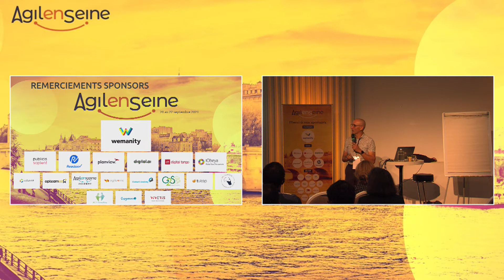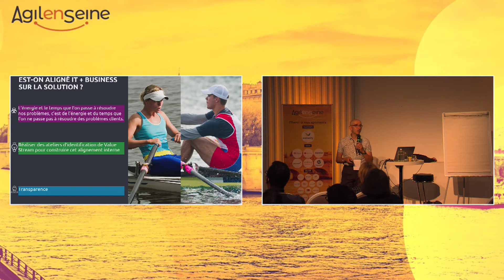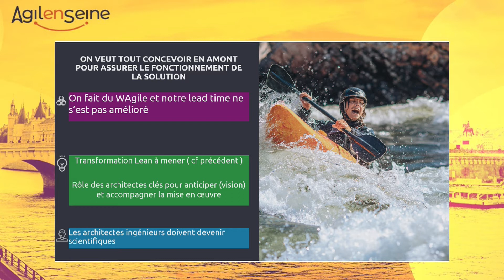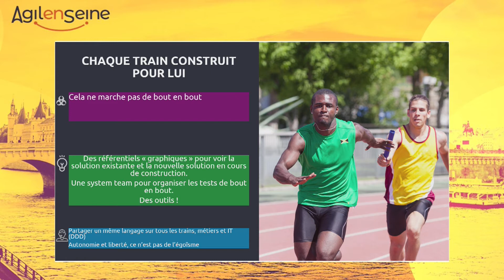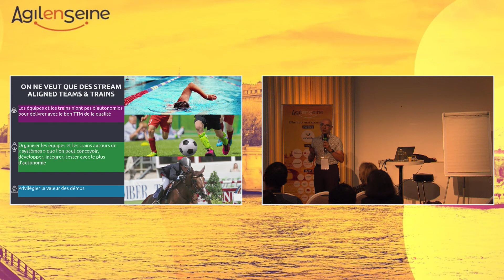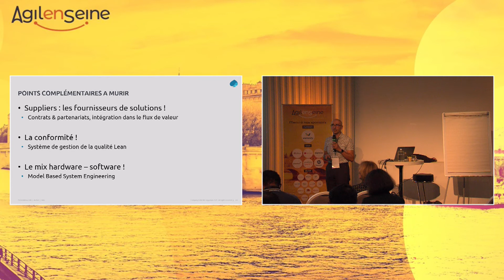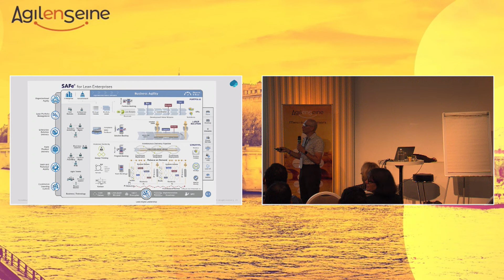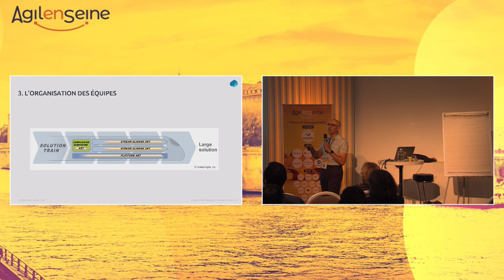Comment être Large et Lean et pas Large et Fat ? - Agile en Seine 2021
Présenté par David Ferreira, Capgemini le 22 septembre 2021 à Agile en Seine

Il est déjà difficile de rester agile en passant d’une équipe à un train d’équipes de 100 personnes.
Quand la solution métier doit embarquer plus de 100 personnes pour porter toute la promesse de valeur attendue par les clients et les utilisateurs de l’entreprise comment éviter d’être gros et lourd ou comment devenir grand, musclé et souple.
Cette session vous proposera des retours d’expérience terrain sur des choses à faire et des choses à éviter.

David Ferreira, Vice President - Agile@Scale French Leader, Capgemini
David est Scaled Agile Program Consultant Trainer (SAFe®SPCT) David peut se prévaloir de plus de 20 ans d’expérience professionnelle en direction de projet dans différents secteurs : Services publics, utilities, telecom, distribution retail, … et a également occupé des fonctions d’Architecte. En 2010, David a pu partager son expertise et sa passion de l’agilité dans des environnements humains riches et complexes de différentes envergures en lançant son tout premier projet agile autour de 9 équipes.